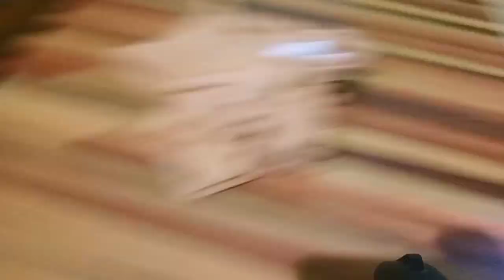Slice of Life: tita duties + life stuff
titaduties ,yel's birthday & life happened this week and so 😁😂 love my nephews so much 😍❤️